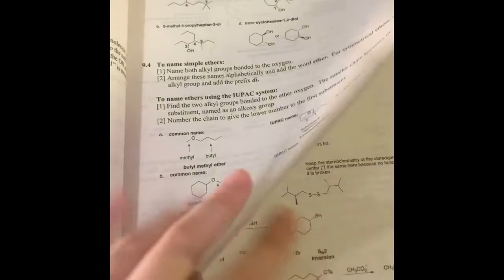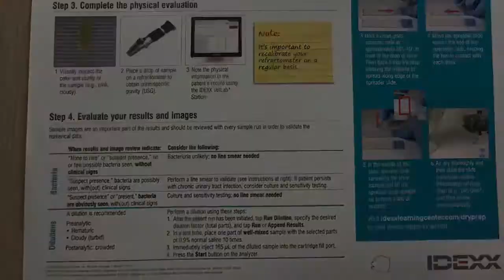The Importance of Chemistry in the Veterinary Field- oxyGEN application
oxyGEN Scholarship Application